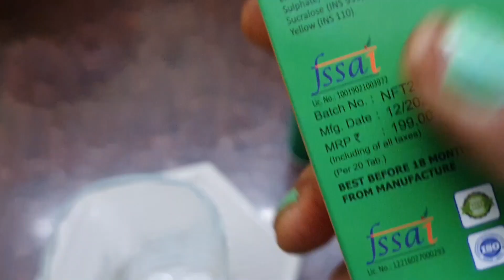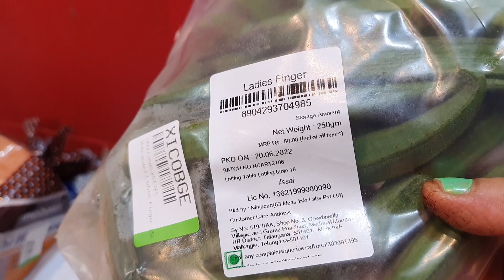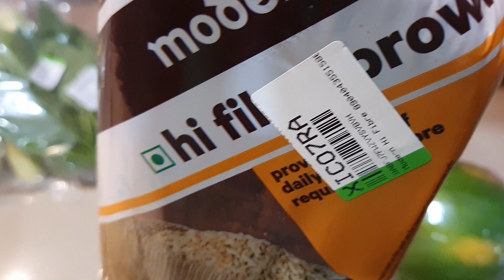Weight loss journey part 2 II Tough Task For Housewives II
MERE SAI